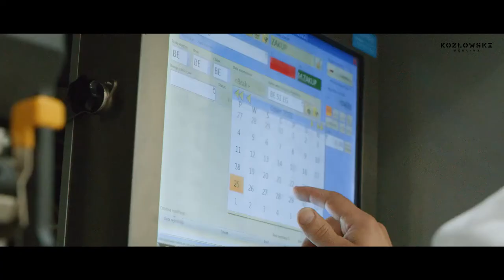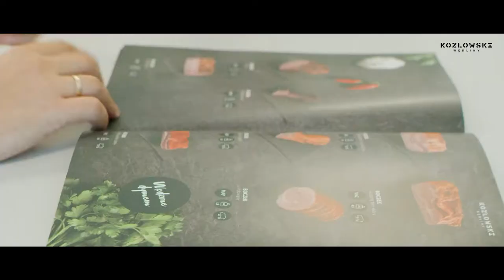Kozłowski Wędliny - film wizerunkowy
Kulisy produkcji wędlin w firmie Zakłady Mięsne Kozłowski - zobacz naszą fabrykę :)